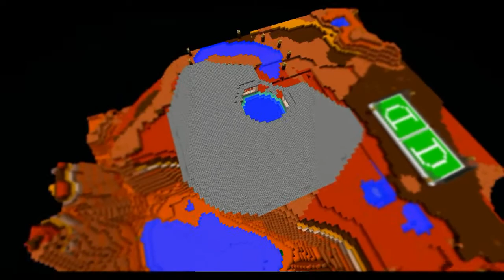Shimmerville-Some awesome builds by the community!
Video Editor Program: Movie Maker
Thanks to Miles, Kyah and Sarah
LMN gaming is a copyright gaming group.